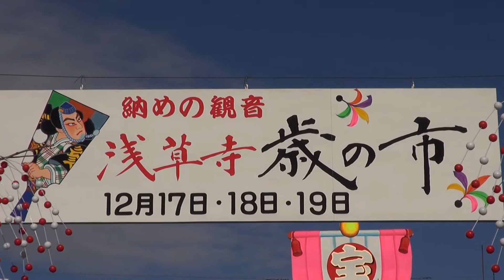羽子板市 （ 浅草寺 ） ２０１２年12月19日です by picua.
歳の市　浅草です　TOKYO 　 平成２４年の１2月の19日です水曜日です　Full AVCHD (HD)　by picua.